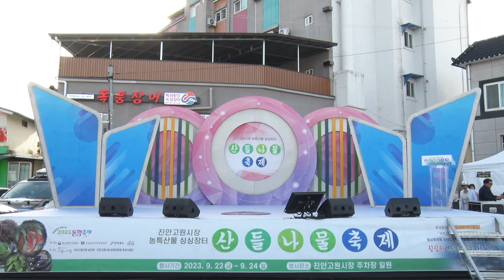가수 김정순 멋쟁이 내 남자 타이틀곡 제10회 김건 뽕필 톱 스타쇼 / 진안 산들나물 축제 20230924